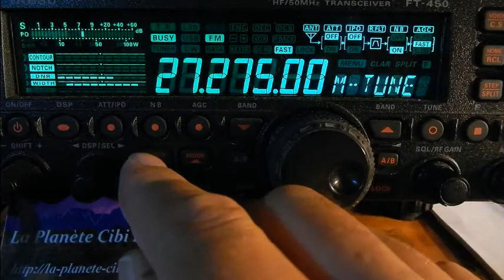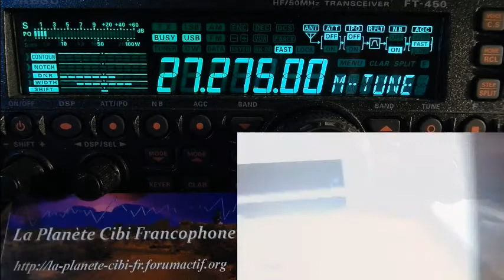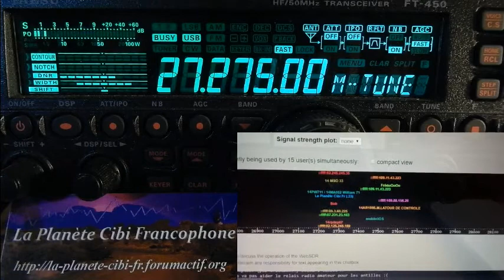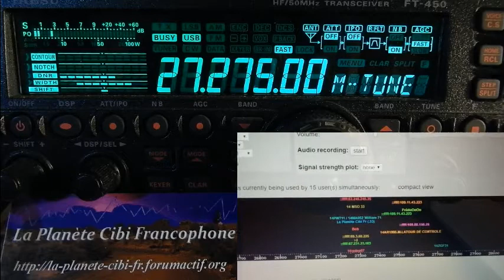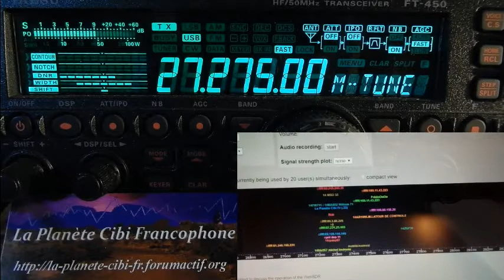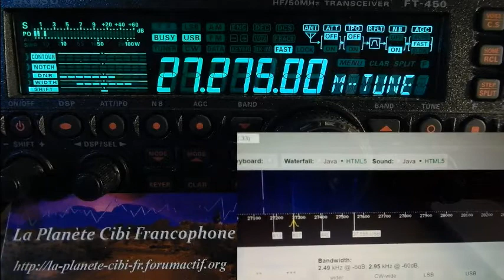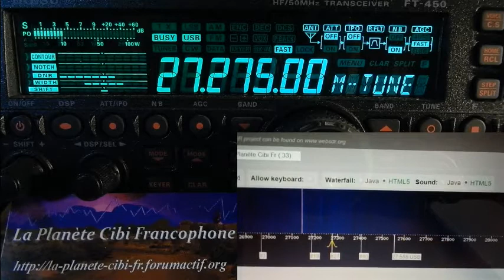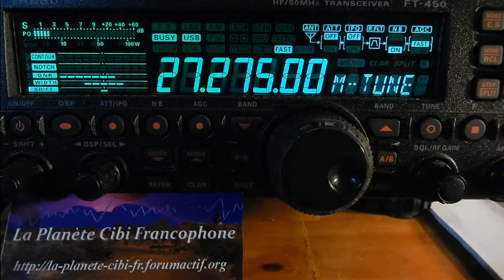S09 09 2017 QSO National Cx27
Samedi 09 Septembre 2017 QSO National du canal 27
Merci pour le QSO (à deux). ;)
73'51 de Dundee33 ~ 14DR33 ;)
Pour plus d'info sur la Cibi :